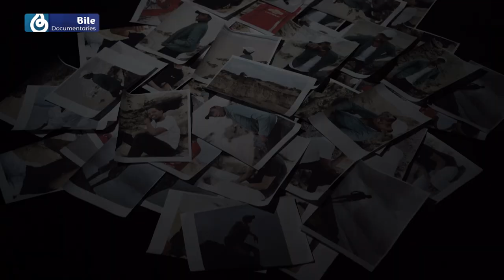KHATARTA DAAHSOON | Documentary dhowaan ka filo Bile Media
"Khatarta Daahsoon" waa documentary laga sameeyay dadkii ay dhibaatada ka soo gaartay badda xilliyada badxiranka.

Dhawaan Filo